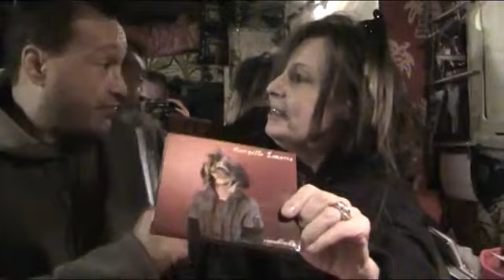Interview avec Georgette Lemaire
Enfin! On a retrouvé Georgette Lemaire. Les fans d'Akim Leroy sont heureux